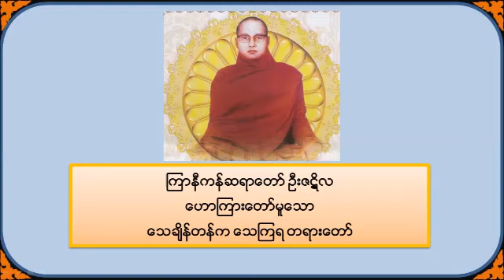သေချိန်တန်က သေကြရ - ကြာနီကန်ဆရာတော်ဦးဇဋိလ